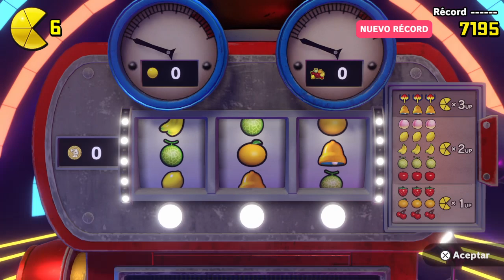PAC-MAN WORLD Re-PAC (2023) *Lionhearth704* (2)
Jugando Pac-Man World Re-Pac (Ganando Un Trofeo Por Alinear Un Patrón De Dos En Las Tragaperras Por Primera Vez)